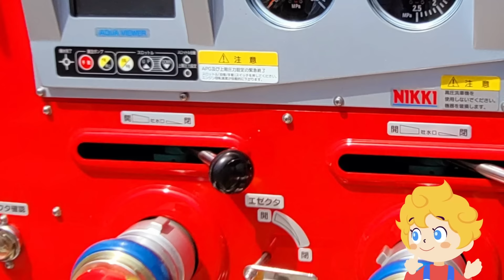【知育うた】「のりものクイズ〜これな〜んだ？〜」 | 子供向け知育アニメ｜赤ちゃん喜ぶ | 笑う｜泣き止む | Vegetable Puzzle kids anime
うたスタオリジナル曲の「これ！これ！なーんだ！？これなんだ！？」をうたってみました🎵
今回は「のりもの」をテーマにクイズ形式の動画を作ってみました！
親子で、みなさんでぜひ楽しんで下さい♫

使用している楽曲は「うたスタ」名義で各種サービスで配信中です🎵

うたスタの人気定番楽曲を40曲をベストアルバムとしてリリースしています!!

YouTube MusicやSpotify、iTunes Storeなどでうたスタの音楽を楽しめるアルバムです♪ 定番の曲が全部で40曲収録されています。 子供たちが大好きな曲ばかりを集めたので、楽しんでもらえると思います！ ぜひ聞いてみてください☆

【うたスタの紹介】
 「うたスタ」は、絶賛子育て中の父親（娘1人）と母親（息子２人）の２人がタッグを組み、自身の子育てにおける気付きや子育ての実体験や専門家の指導、絵本出版社の協力の元に保育園や幼稚園などの教育現場やご家庭で役に立つミュージックアニメーションを心がけ動画投稿しています。 人気の手遊び歌・ダンスを中心に、NHK教育テレビ Eテレ「おかあさんといっしょ！」、「いないいないばあっ！」などで人気の楽曲や、ご年配の方や大人の方が懐かしく感じる季節折々の歌とダンスをお届けします。おうちでうたって、あそんで、学ぶことができるコンテンツが盛り沢山！ 保育士や教諭などの教育の現場で働く方やご家庭で、お遊戯会や運動会の踊りの練習や、リトミック教育にお役立ていただけます♪ チャンネルを登録しておくと最新のダンス手遊び動画をより早く楽しめます。 うたスタお兄さん、お姉さんと一緒に楽しい時間を過ごしてください♪​

【うたスタ公式YouTubeチャンネルの紹介】

みんなのあたらしいどうよう - 保育園で自由に歌える こどものうた スター大全集

【うたスタおすすめの再生リスト】

【この動画の内容について】

【歌詞】
これ！これ！なーんだ？これなんだ！？
これ！これ！なーんだ？これなんだ！？まっかなゆうびんしゃ
これ！これ！なーんだ？これなんだ！？ごみしゅうしゅうしゃ
これ！これ！なーんだ？これなんだ！？はしるぞ ろせんバス
これ！これ！なーんだ？これなんだ！？たすける きゅうきゅうしゃ
これ！これ！なーんだ？これなんだ！？いそげ しょうぼうしゃ
これ！これ！なーんだ？これなんだ！？あんしん パトロールカー
これ！これ！なーんだ？これなんだ！？はこぶよ ダンプカー
これ！これ！なーんだ？これなんだ！？ザクザク ショベルカー
これ！これ！なーんだ？これなんだ！？でっかい ブルドーザー

【こんな方々におすすめ】
赤ちゃん泣き止む  赤ちゃん笑う  赤ちゃん喜ぶ  赤ちゃん踊る 人気ソングまとめ  0歳/1歳/2歳/3歳/4歳/5歳  乳児・幼児向け 知育・発育・運動  おかあさんといっしょ いないいないばぁ ダンス  歌で子どもの知育発達をお助け  保育園 幼稚園でも使用されているキッズダンス NHK Eテレ 保育士 先生 お遊戯会 発表会 手遊び 知育ソング キッズソング 童謡 今月のうた ツキウタ うたのおにいさん うたのおねえさん たいそうのおにいさん たいそうのおねえさん